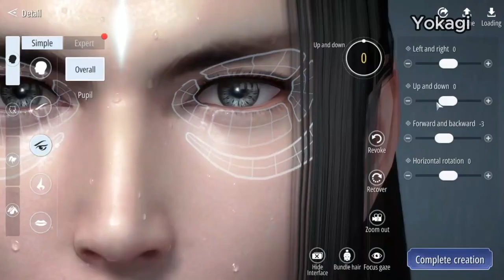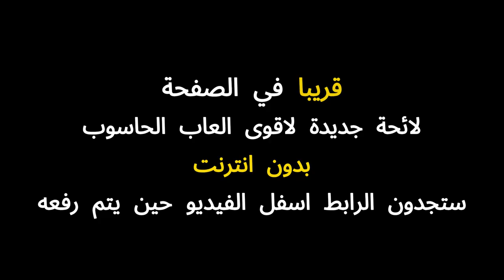افضل العاب الحياة الواقعية اسطورية🔥 الجزء الثاني 🎮 Best MMORPG Games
افضل العاب الحياة الواقعية اسطورية عالم مفتوح🔥 الجزء الثاني 🎮 Best MMORPG Games
Best MMORPG Games Part 1 😍 Open World For Pc Multiplayer worth Playing 🎁